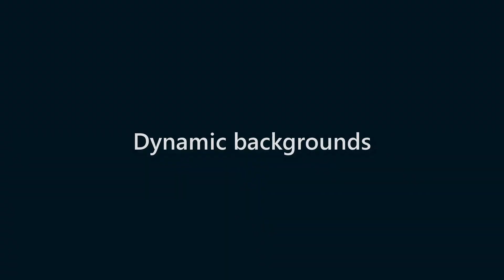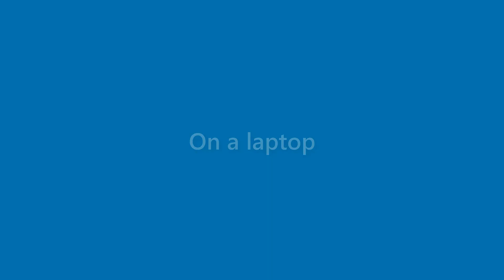Roland Martinez - appearance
Name Look - Roland Martinez - appearance. In this video we present "Roland Martinez" name look and feel in various scenarios.
This video will cover:
How does "Roland Martinez" look as a personal letterhead?
How does "Roland Martinez" look on a business card?
How does "Roland Martinez" look on a computer/laptop screen?
How does "Roland Martinez" look with different background colors?
How does "Roland Martinez" look with various fonts?